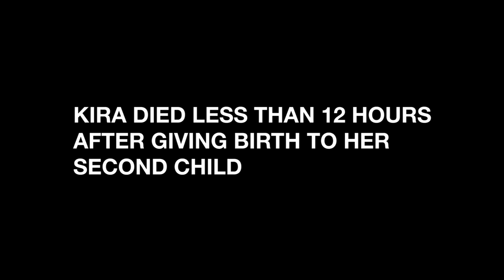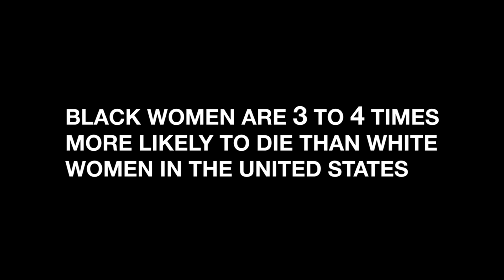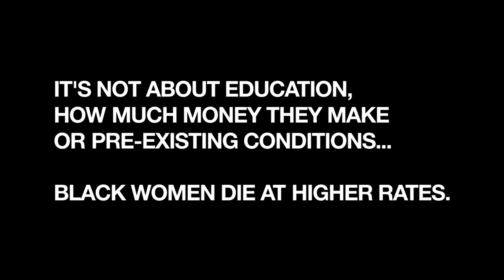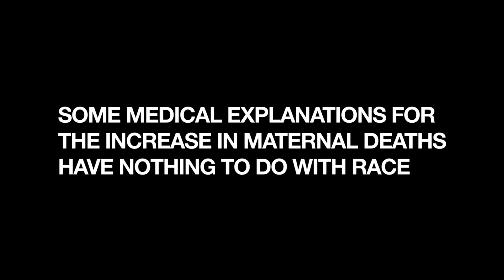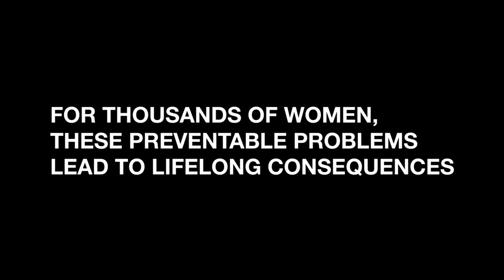Why childbirth is a death sentence for many Black moms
"Black women are three to four more times more likely to die than white women in the United States. And the only difference is the color of one's skin." Here's why

11Alive is Where Atlanta Speaks. We believe that news shouldn’t be a one-way conversation, but a dialogue with you. Join in, share your thoughts and connect with new perspectives.